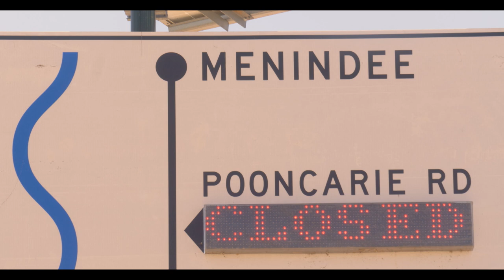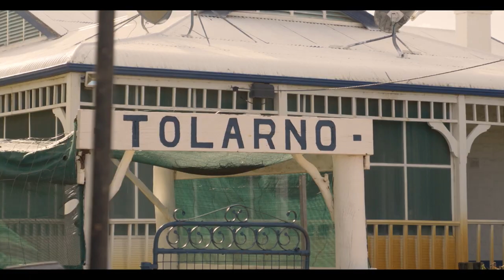FLOODED outback Touring! Your4x4 Tolarno station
We kick off the 2023 series of YOUR4X4 with an adventure like no other! We're heading for the flood plains of Outback NSW, exploring the water issues of the Darling Barka River and assisting local farmers with the challenges of day to day life in remote outback Australia. Heading north east out of Mildura we venture through Pooncarie and onto Tolarno Station, viewing the devastation of the flooded river, tackling mud and seeing the outback lush, green and thriving. We're chasing fish, yabbies and the untold story of water as the outback is thrown from drought into flood. It's the first of five episodes searching for the truth behind the mismanaged Darling Basin.

It's the first days of our YOUR4X4  Tolarno Adventure. We visit the historic Tolarno Station, enjoy the sights, check out the tracks, and catch up with the owners! We learn about the history of the town, and Menindee lakes and traverse many flooded locations and roads. We are joined by ARB in the 79 Series, Simon in the IVECO and many other iconic cars.